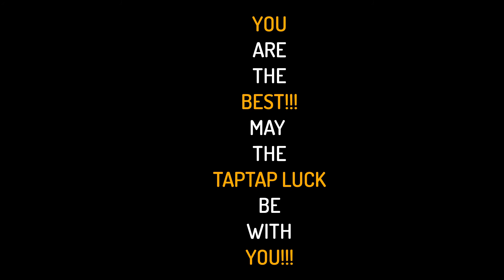✅Taptap Heroes WIN A FREE MONTHLY CARD!!! RULES IN THE DESCRIPTION!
Hi, my Taptapers!!!
So I thought for all your support to giveaway TWO monthly cards (one IOS & one ANDROID) as a way to say thank you!!!
To participate in this giveaway all you have to do is to be a SUBSCRIBER on my channel and MOST IMPORTANT, COMMENT below YOUR SERVER & how many "BUFFALOS" are in the video from the beginning to the end!!! You can comment as often as you like!
The winner will be selected AS SOON AS WE REACH 2.000 SUBSCRIBERS and ONLY!!! from the comments below if you are a subscriber on my channel!!! The selection will be random with TUBE BUDDY. The winner is going to be announced at our official Taptap Heroes Group on Facebook shortly after that.
✅Taptap Heroes ✅Taptap heroes Group on Facebook
May the ✅Taptap Luck ☘️☘️☘️☘️ be with you
Take a pick in these videos ;)
Official ✅Taptap Heroes Groups
✅Taptap Heroes ✅Discord Group